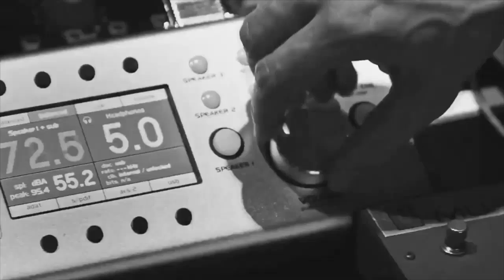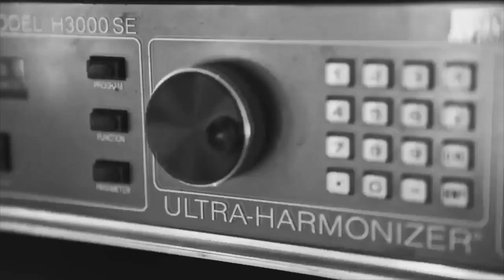New and Exclusive Teaser ! DM - Memento Mori